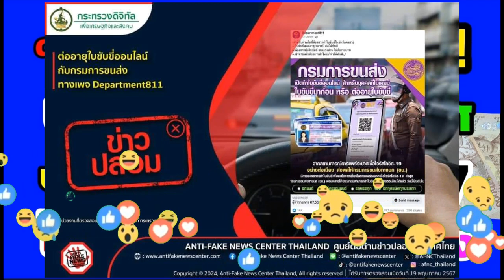ด่วน‼️ รัฐแจ้งข่าว ประชาชน ทั่วประเทศ ประจำวันที่ 20 พ.ค..67 ดูด่วน!! ไม่ดู!! ระวังเสียใจภายหลัง